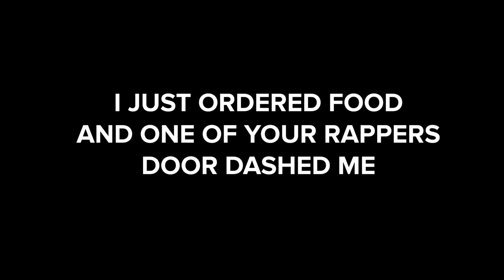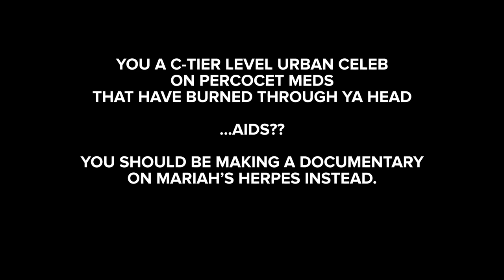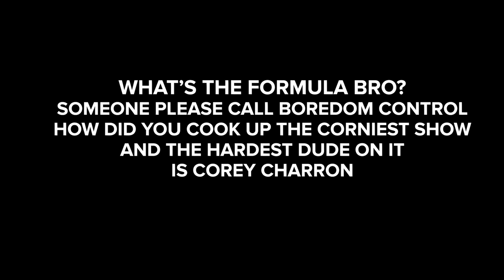LEAKED EMINEM NICK CANNON DISS.EMINEM RESPONDS TO NICK CANNON "INVITATION" DISS WITH NEW DISS TRACK